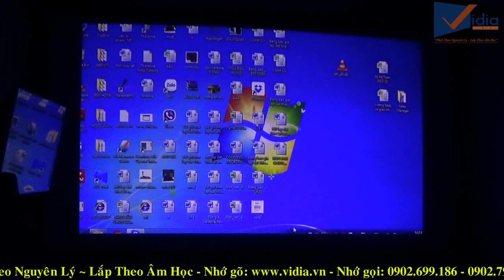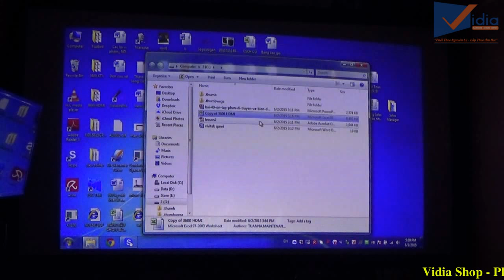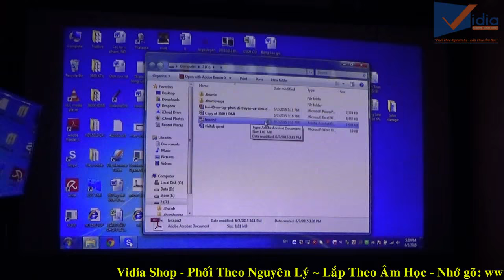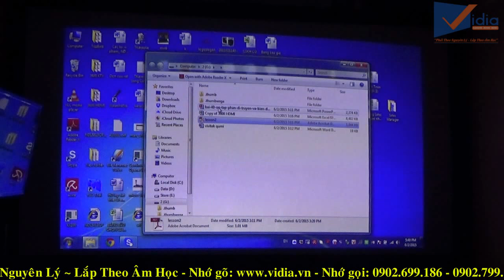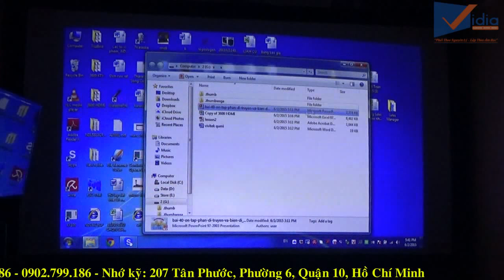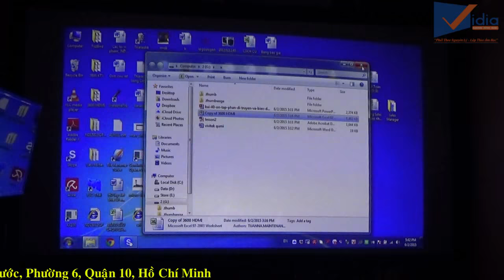Máy Chiếu Văn Phòng Vivitek Qumi Q5-RD Trải Nghiệm Khả Năng Trình Chiếu Văn Bản Trên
- Vivitek Qumi Q5-RD  là chiếc máy chiếu LED công nghệ DLP cực kỳ nhỏ gọn trên thị trường hiện nay.
- Vivitek Qumi Q5-RD thích hợp sử dụng ở các buổi hội thảo, thuyết trình hay xem phim giải trí tại nhà trong một không gian vừa phải.

- Chi tiết về chiếc máy chiếu Vivitek Qumi Q5-RD bạn có thể xem thêm tại đây